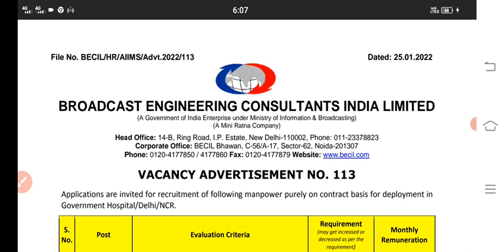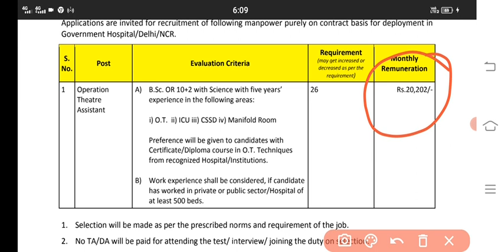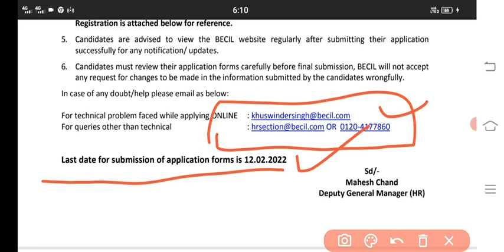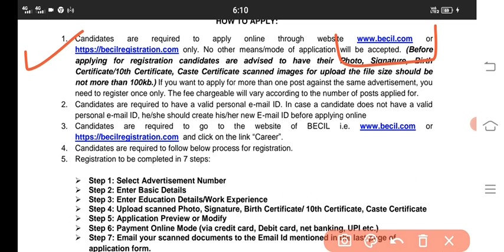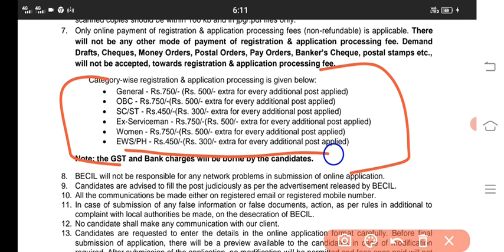staff nurse requirements 2022|BECIL REQUIREMENTS qualifications|bfuhs|bfuhs staff nurse vacancy